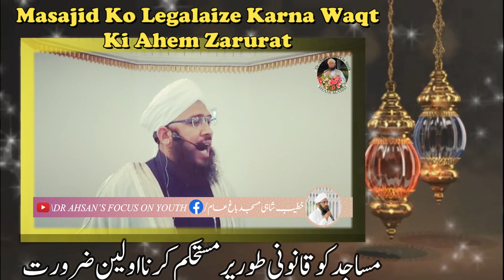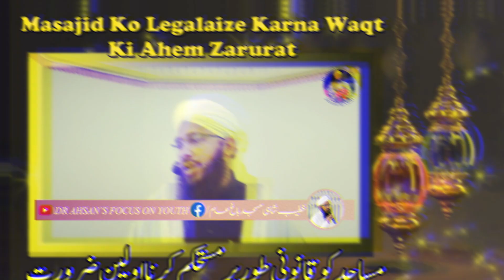Masajid Ko Legalaize Karna WaqtKi Ahem Zarurat || DR_AHSAN_AL_HAMOOMI SHAB